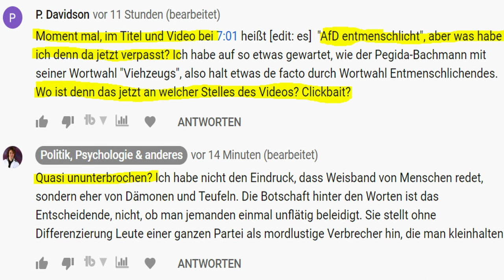Warum Weisband, Özdemir und co. bei "Hart aber Fair" die AfD erniedrigt und entmenschlicht haben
Ein Kommentator meinte bei meinem Video zu Marina Weisband, sie hätte doch bei "Hart aber Fair" gar nichts Schlimmes gegenüber der AfD gesagt, mein Titel wäre wohl Clickbait gewesen. In diesem Video geht es darum, dass die Entmenschlichung der AfD meist durch Framing vonstatten geht und es dafür keiner Schimpfwörter bei Lanz, Illner, Maischberger und co. oder im Bundestag bedarf.